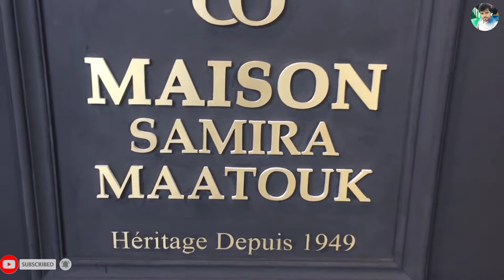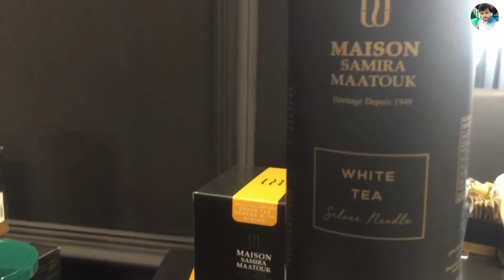Maison Samira Maatouk-Al Zahia City Center Sharjah, Coffee Shops in UAE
Welcome to Nadeem Travel Vlog 🥀

Samira Maatouk Group owns a collection of brands that service the coffee needs of retail customers, foodservice customers and branded outlets customers across the Middle East and beyond. Our group is owned and managed by our Chairman, Samira Maatouk, a prominent UAE businesswoman, Based in the United Arab Emirates, We can trace our origins back to 1949 in Beirut, Lebanon when our Chairman’s father opened his first coffee business.